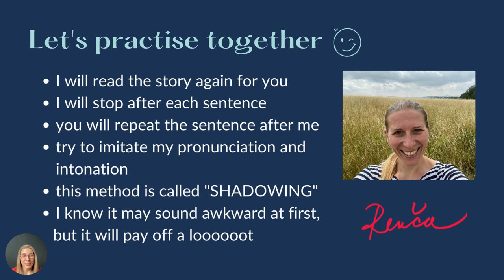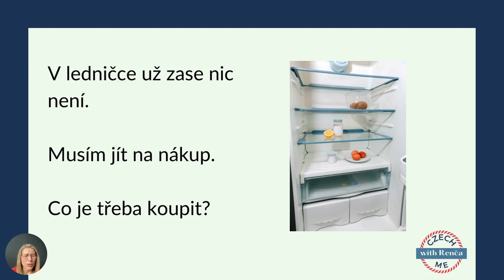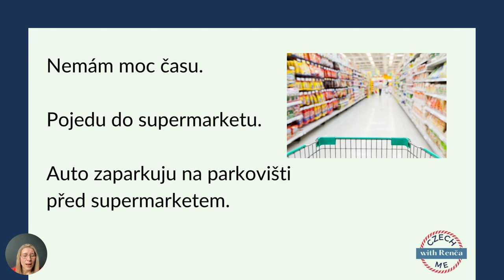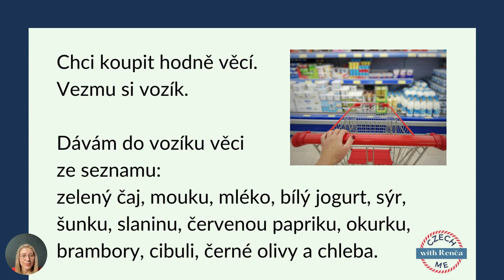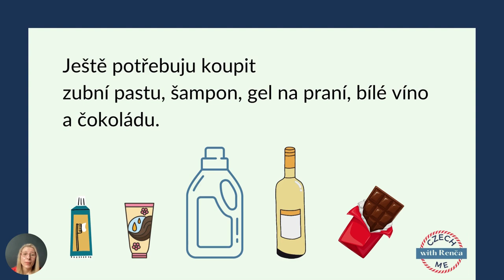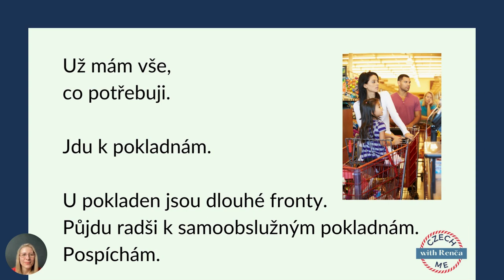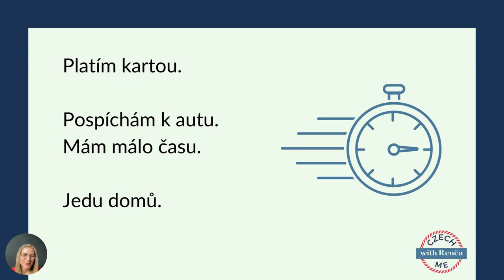Learn Czech through stories 💥 Level 1💥 Jdu do supermarketu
In this video you will practise Czech vocabulary related to the topic SHOPPING or GOING TO THE SUPERMARKET.

These simplified stories are specifically created for foreigners who want to study Czech, enhance Czech vocabulary and improve Czech grammar.

Learn Czech through stories is an effective way how to improve not only your listening skills, but also your pronunciation.
I have added "SHADOWING" into the second half of this video. This method improves your pronunciation and intonation.

I add 1 - 2 videos each week (on Tuesdays and sometimes on Saturdays).

You can find more info about my 3-month courses on my web: czech-me.com (courses)